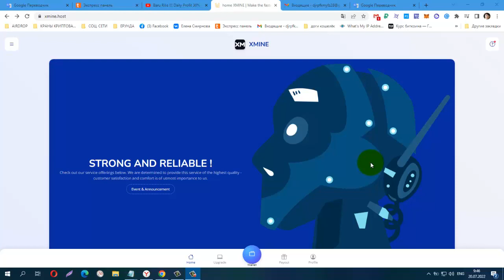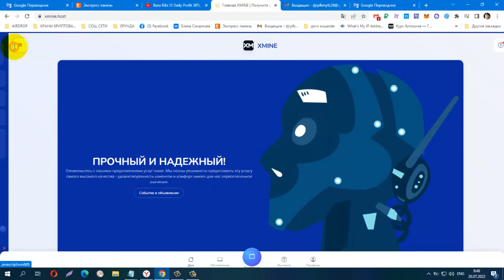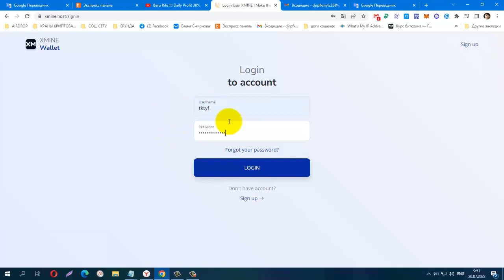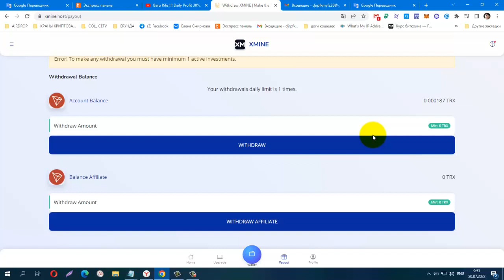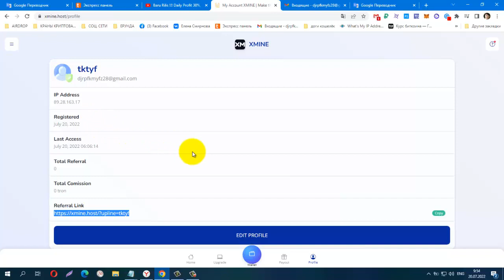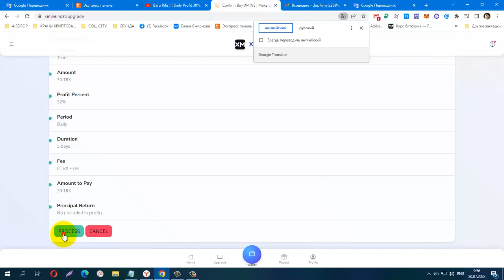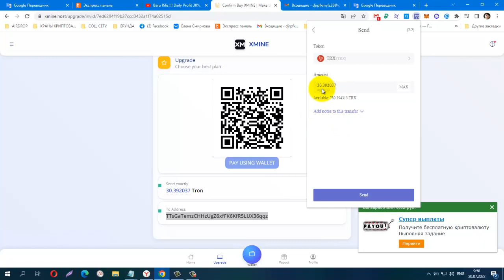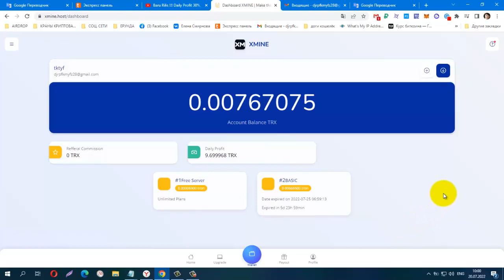NEW Mining Trx!!! XMINE мин деп от 10 Trx на 5 дней, DAILY PROFIT 30%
START 19/07/2022
XMINE HOST :
🔹PLAN I (5 DAYS)
   - DEPOSIT 10 TRX
   - DAILY PROFIT 30%
   🔹PLAN II (5 DAYS)
   - DEPOSIT 30 TRX
   - DAILY PROFIT 32%